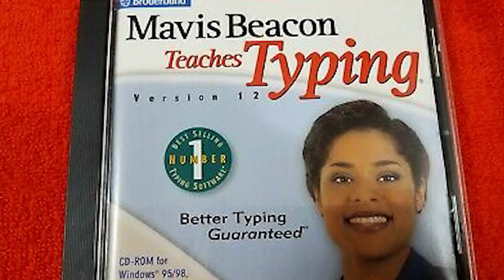Story Time With V3 | Melissa & The Cow Box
What got you interested in technology? Melissa started at a young age learning to type on a gateway computer that came in a cow box (remember those?!) and building her own computer when she was a teen. She’s been hooked ever since.

How did you get your start in IT? Let us know!